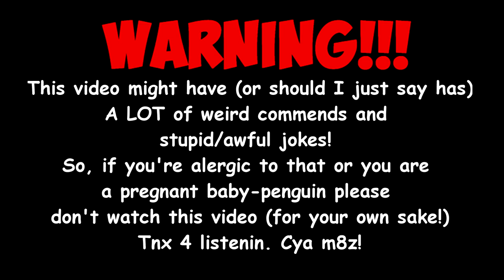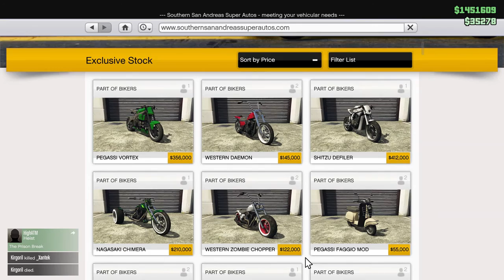THE NEW AND CRAZY BIKE IN GTA V ONLINE! ► GTA V ONLINE #8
↓ Hey bro! Expand the description ;) ↓

☛Not very long time ago Rockstars released the "Bikers" update where they added different motorcycles. I will try them out and show to that to you!!!)))!☚

LINKS: ☟☟☟
PayPal Donation Page - a link to the page doesn't work, so if you still want to support me,you can click it on my channel's banner, or you can do it on Patreon :)

ProteleR